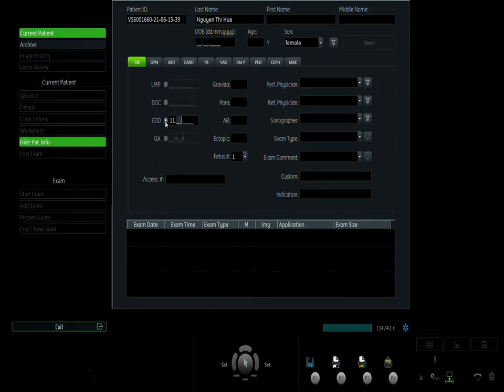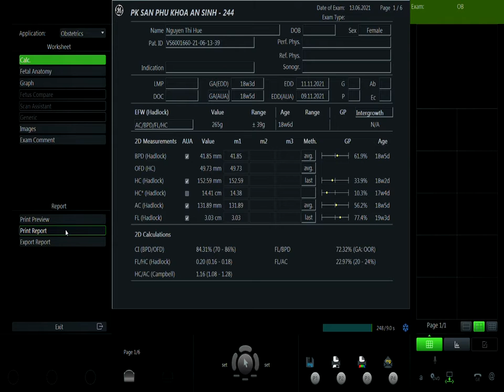NGUYỄN THỊ HUỀ VIP1 13/06